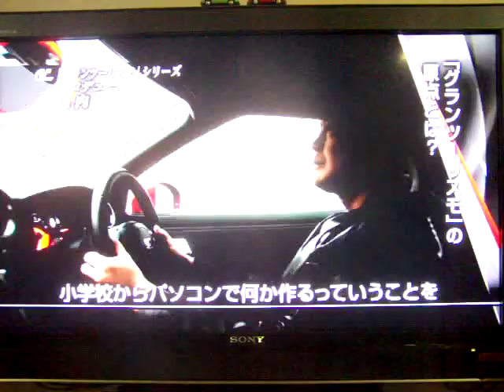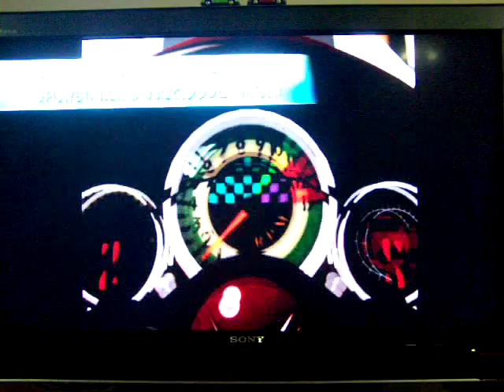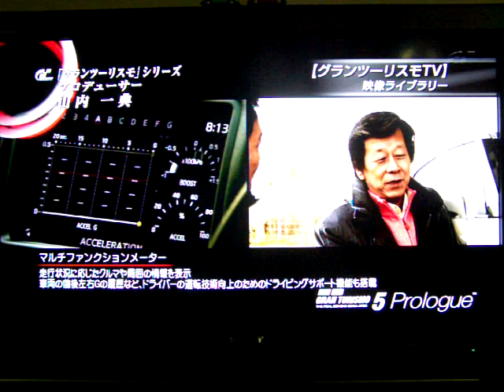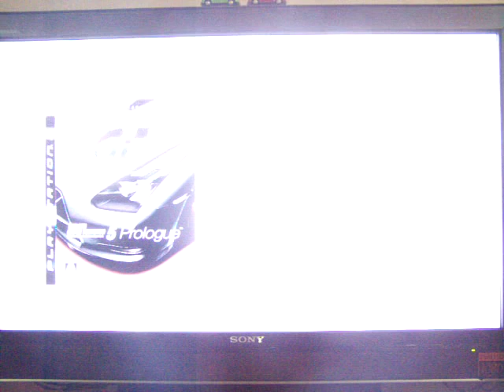GranTurismo father Kazunori Yamauchi-san clip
Got this off the Japanese PS3 store website.
  Shows how the GT Series evolved and the game that got things started.
  Sweet.